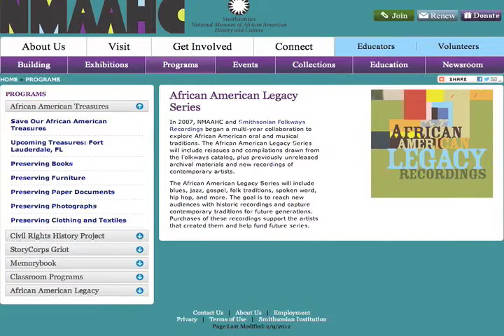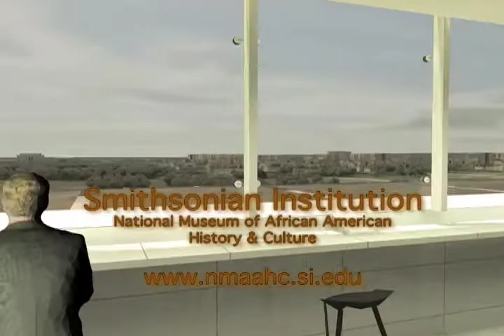The Scholars: Lonnie G. Bunch, III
Hello, I'm E. Ethelbert Miller. Welcome to "The Scholars" a television interview series that explores contemporary scholarship.   We hope to engage and challenge your thinking on broad range of topics.  You will meet a diverse group of scholars who are investigating and thinking about our complex and changing world. My guest scholar is Lonnie G. Bunch III, historian, author, curator and educator. He is the founding director of the National Museum of African American History and Culture; the newest museum on the National Mall in Washington, D.C. slated to open in 2015.